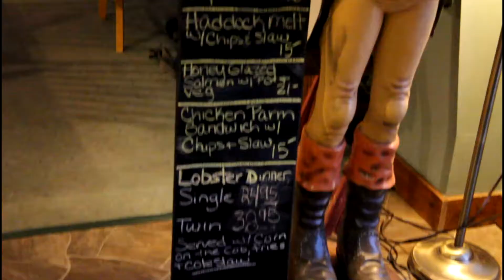Tim Bennet sings at Whale's Tale Boothbay Harbor